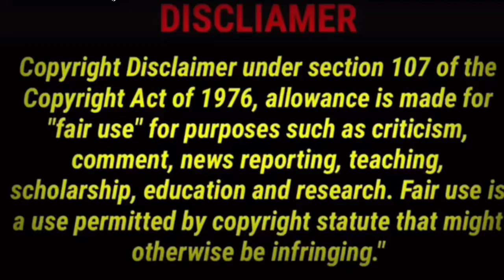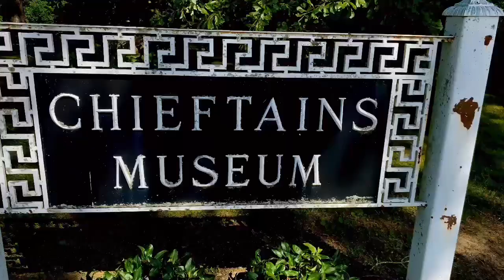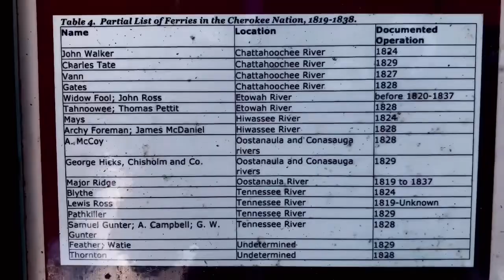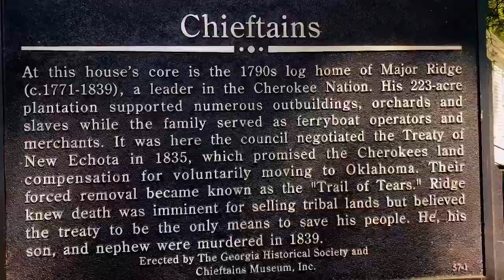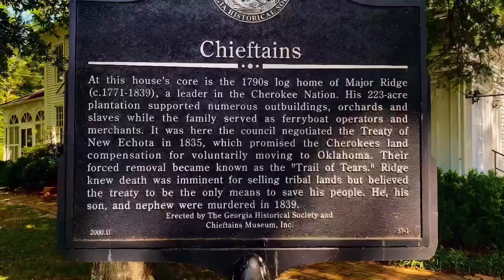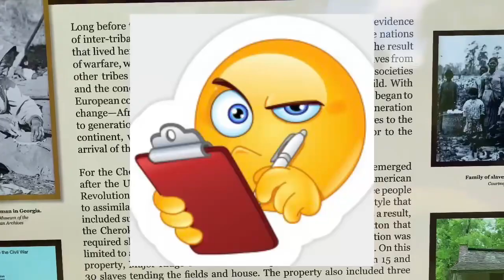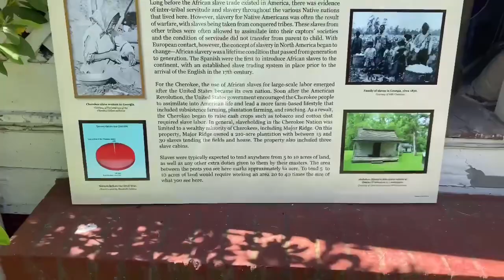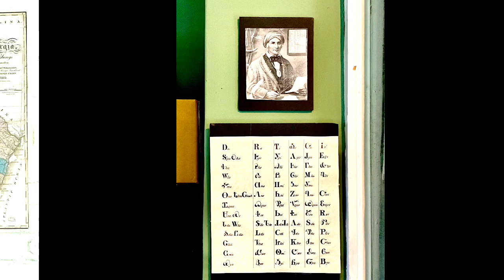BOTGWITHBACK: Major Ridge & John Ross… Cherokee Indians part 1🫡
An On location examination of two historical Cherokee Indian Chiefs…💯